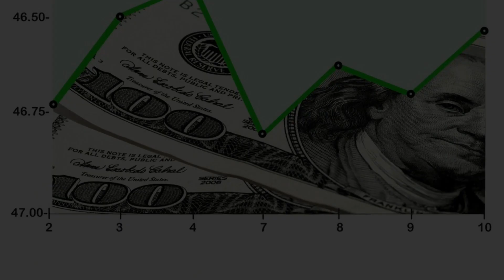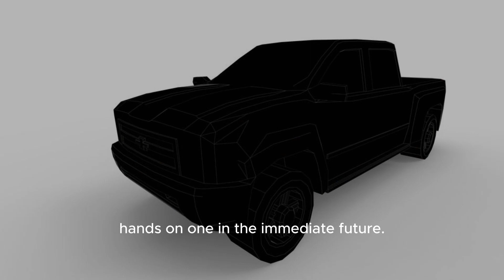🔥 Tesla releases the Cybertruck this week. Here's what to know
Tesla is scheduled to deliver its first batch of Cybertrucks to customers this week, marking four years since CEO Elon Musk first introduced the steel-clad, electric vehicle to the automotive world.

Billed by Musk as a bullet-proof, high-performance vehicle, Tesla began taking pre-orders for the Cybertruck in 2019 with the promise to start production in 2021. The pandemic delayed those plans but Tesla eventually finished its first Cybertrucks in July.

The Cybertruck arrives at a time when automakers like Ford, General Motors and Toyota are trying to drive down the price of their electric vehicles to appeal to a wider audience. To further entice car shoppers, automakers are expanding the number of EV charging stations across the U.S.

Americans are on track to buy one million EVs this year for the first time in the vehicle segment's history, according to Cox Automotive.

Tesla is planning a celebration Thursday for its Cybertruck official arrival at its manufacturing plant in Austin, Texas. To prepare, here are a few things you should know about the Cybertruck.
tesla cybertruck,cybertruck tesla,cybertruck,tesla,cybertruck news,cybertruck update,tesla cybertruck update,tesla cybertruck news,
Why is the Cybertruck so special?
Until now, Tesla has made a name for itself by selling sleek sedans, including the Model S and the Model X. The Cybertruck is Tesla's first pickup truck and it has features distinctly unique from the sedans.
tesla cybertruck review,tesla cybertruck interior,tesla cybertruck 2023,
In terms of power, the Cybertruck can tow more than 14,000 pounds and it can go from 0 to 60 miles per hour in less than 3 seconds, according to Tesla. The interior seats six passengers and has a 17-inch touchscreen navigation for the driver.
2023 tesla cybertruck,tesla truck,tesla news,tesla stock,cybertruck features,cybertruck review,cybertruck interior,
The windows are made of shatter-proof "armor glass" and the vehicle's trapezoid-like body is made of stainless steel alloy, making the entire vehicle look like something from a futuristic cyberpunk film.

"The Cybertruck's rigid external steel is designed to eliminate the probability of dents, damage and long-term corrosion, while also being bulletproof, providing additional security," analysts from Wedbush Securities said in a research note Tuesday.
tesla cybertruck 2022,tesla cybertruck 2024,cybertruck updates,tesla model 3,tesla cybertruck release date,tesla cyber truck

How much will one cost?
Tesla has been tight-lipped about price. The company originally said it would make three versions of the Cybertruck — a single motor, dual motor, and tri-motor — with prices ranging from about $40,000 to $70,000. Later the company removed prices from the webpage where customers could pre-order the vehicle.

Wall Street onlookers expect the single motor model to be in the $50,000 range and the dual and tri-motor models to be between $60,000 and $80,000, Wedbush analysts said. Tesla will likely reveal updated prices Thursday, the Wedbush analysts said.

Where can I buy a Cybertruck?
At least for now, the Cybertruck will only be available online through pre-order. But even through pre-order, it may be tough to get your hands on one in the immediate future. Musk said last month that it will take time to bring the Cybertruck to full-scale production because it's "one of those special products that comes along only once in a long while."

"And special products that come along once in a long while are just incredibly difficult to bring to market to reach volume, to be prosperous," Musk said during a Q3 earnings call in October, the Verge reported.

Tesla will likely produce only between 2,000 and 3,000 Cybertrucks in Q4 of 2023, Wedbush said. Production will probably reach 10,000 units in the first half of 2024.

Why is the Cybertruck so important to Tesla?
The Cybertruck marks Tesla's entry into a lucrative segment within the electric vehicle market: full-sized pickup trucks.

Sales and demand for EV pickups has been on the rise since late 2020, according to Cox data. This year, the Ram 1500 Rev is garnering the most attention, followed by Ford's F-150 Lightning, the Chevrolet Silverado EV, then GMC's Hummer EV and Rivian's R1T, according to Cox.

Tesla's long-term growth depends on the company being able to offer different types of vehicles "as more consumers head down the EV path over the coming years," Wedbush analysts said.

"While Cybertruck does not significantly move the financial needle for Tesla in fiscal year 2024, it further shows the innovation and mind share lead that Tesla has built with many original equipment manufacturer competitors around the world still on the treadmill stuck in neutral," Wedbush said in its note.